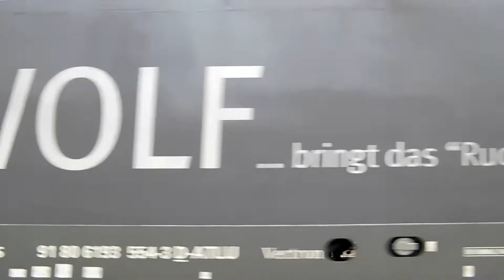Trainspotting in Großkorbetha und Leißling (mit BR120, BR 193, BR401 uvm)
Im April und Mai disen Jahres ging es mehrmals nach Großkorbetha und Leißling - wovon auch einmal die Schnellfahrstrecke Halle/ Leipzig Erfurt gesperrt war. DIe Ergebnisse seht ihr hier